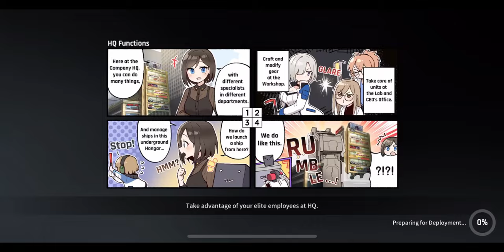CounterSide Ranked PVP match 532